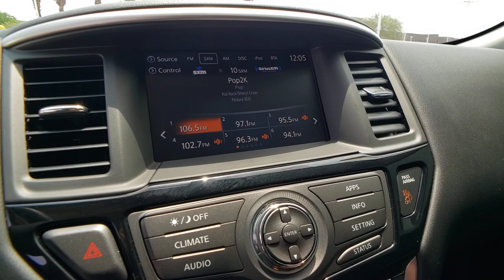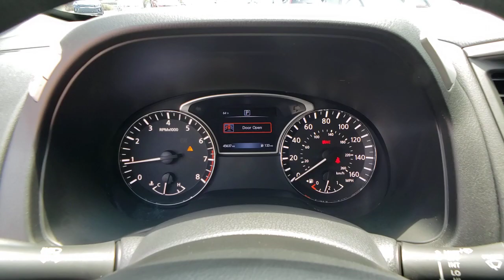2017 Nissan Pathfinder North Las Vegas, Paradise, Henderson, Boulder City, Summerlin South, NV Z3304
Brilliant Silver Metallic Used 2017 Nissan Pathfinder available in Las Vegas, Nevada at Jim Marsh Kia. Servicing the Paradise, Henderson, Boulder City, Summerlin South, NV area.
2017 Nissan Pathfinder FWD S - Stock#: Z3304A - VIN#: 5N1DR2MN6HC645007

8555 W. Centennial Pkwy

: LOW MILES - 45630! WAS $24500 $500 below Kelley Blue Book! 3rd Row Seat Satellite Radio iPod/MP3 Input Back-Up Camera Alloy Wheels Rear Air. WHY BUY FROM US: Of course there are many reasons but perhaps the most important is the incredible service we offer. From taking our time to ensure our customers have the best car buying experience when choosing a new vehicle to making sure each of our clients obtain the car loan and lease that he/she is most comfortable with our commitment to you is unsurpassed. EXPERTS REPORT: The Pathfinders size allows for a lot of elbow room while Nissan does a good job balancing the challenging objectives of comfort access space and especially storage. -newCarTestDrive.com. Pricing analysis performed on 6/16/2021.